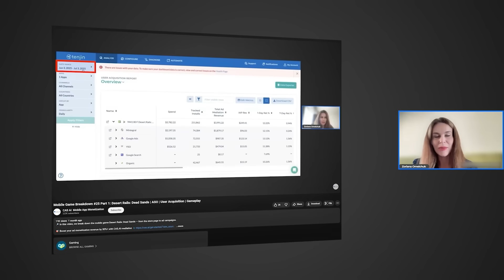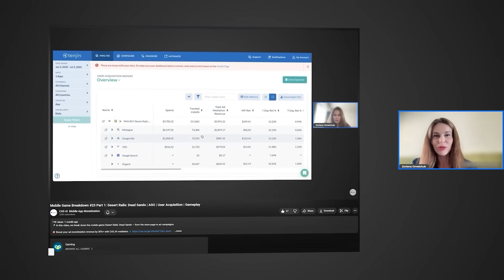D0 OR D1? THE COSTLY MISTAKE IN MOBILE GAMEDEV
🎯 D0 or D1? Let’s break down why even “one day” can cost you accuracy in metrics.

In this video, we explain the critical difference between D0, D1, and D7 ROAS — and why Google Ads, Firebase, and MMPs calculate these metrics differently.
If you work in UA or monetization, these nuances can seriously affect your KPIs, budgets, and scaling decisions.

🔍 We discuss:
• how different platforms define “day zero” and “day one”;
• why Google’s D1 = D0 in most ad networks;
• the difference between “calendar” and “24-hour” retention;
• how to set realistic ROAS goals without under- or overreporting;
• practical tips for publishers, UA managers, and analysts.

how do you track D0 and D1 in your projects — and have you faced these discrepancies?